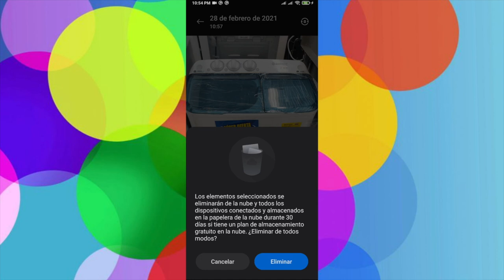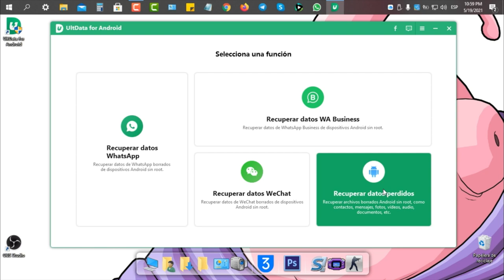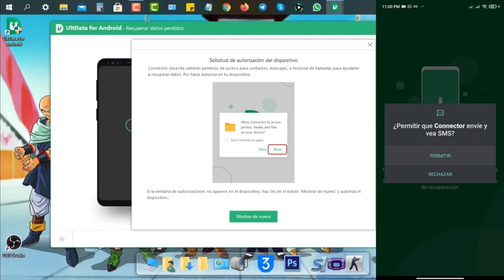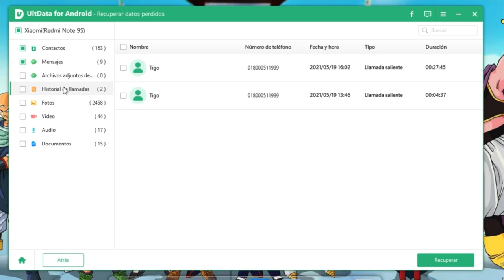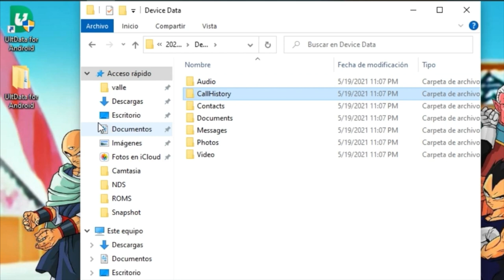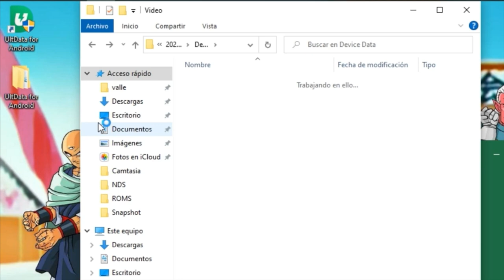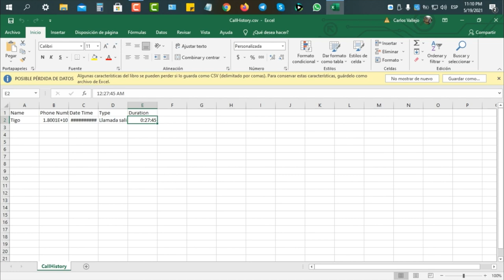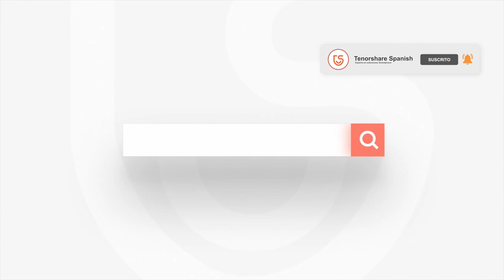Cómo recuperar archivos de celular con pantalla negra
Seguramente has pasado en una ocasión que, has perdido contenido importante en tu móvil Android o ha sido borrada por accidente, es por eso existe la mejor app que te cuento hoy UltData para Android para recuperar archivos de celular con pantalla negra.

🟢Recuperar fotos borradas Android sin root
🟢Restaurar mensajes borrados WhatsApp en Android sin copia ni root
🟢Recuperar datos de WhatsApp Business como fotos, videos, etc.new
🟢Restaurar WeChat mensajes, contactos, fotos perdidos en minutos
🟢Con tasa más alta de éxito en recuperación en este sector
🟢Soporta 6000+ teléfonos y tabletas Android, incluidos Samsung, Huawei, Xiaomi, OPPO y Moto Z, etc.

0:00 Introducción
Paso 1️⃣: Descargar la app UltData en celular vía USB 1:48
Paso 2️⃣: Analizar los datos 2:48
Paso 3️⃣: Seleccionar los archivos que quiere recuperar 3:14

📃 Artículo relacionado: Cómo recuperar archivos borrados de un celular Android 2021

📖 Guía relacionada: UltData para Android - Cómo recuperar datos borrados de Android